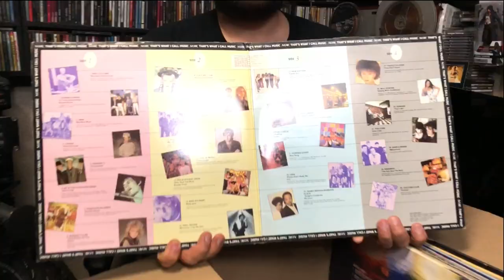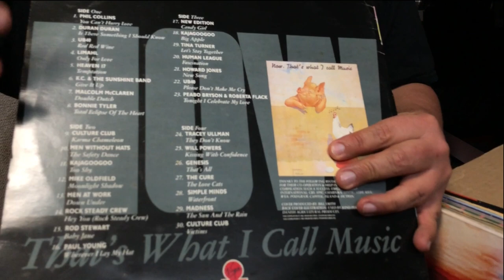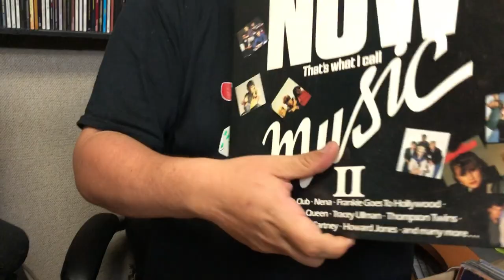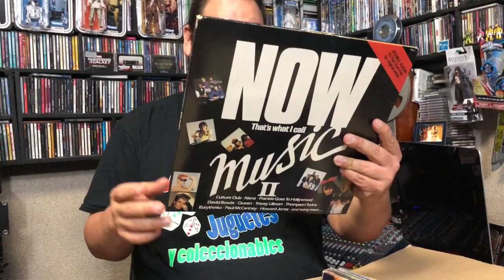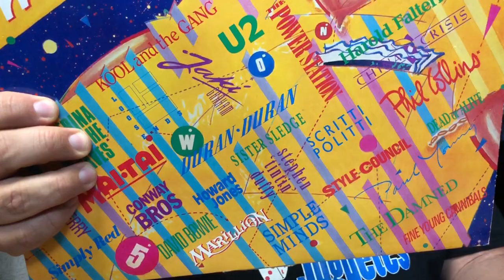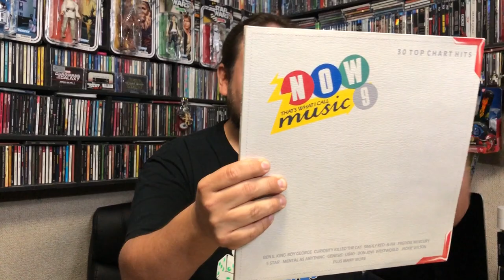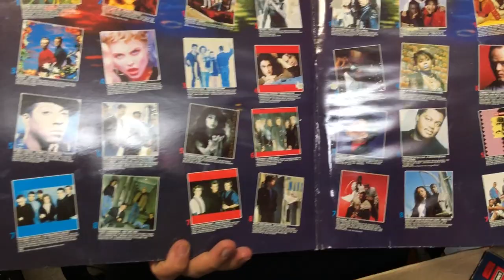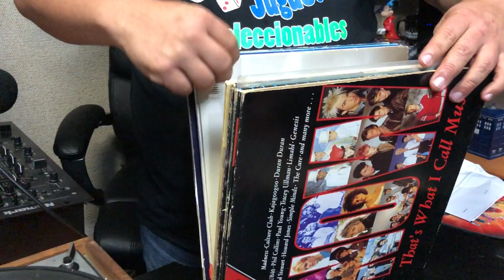En Vinyl #61 llego MEGA paquete de Discos ► Juegos Juguetes y Coleccionables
llego el cartero con un mega paquete de discos, la coleccion crece